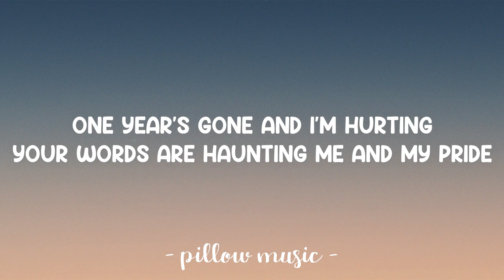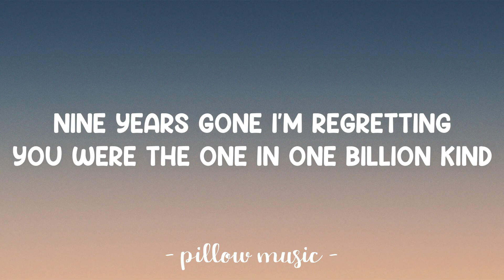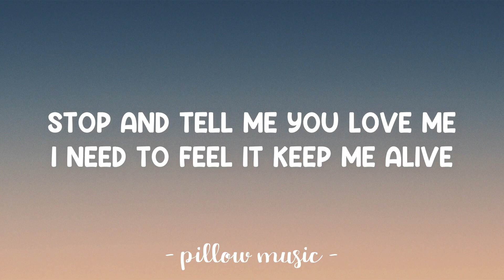Stop and Tell Me - DJ Sonic Boom Ft. Jaime (Lyrics) 🎵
Lyrics video for "Stop and Tell Me" by DJ Sonic Boom Ft. Jaime.

Stop and tell me you love me
I haven’t heard it since that long drive
I need to feel it
Feel I’m alive

Five years gone and I’m wishing
Wish I had spoken
Words much more kind
Eight years gone and I’m sorry
Where have you been at